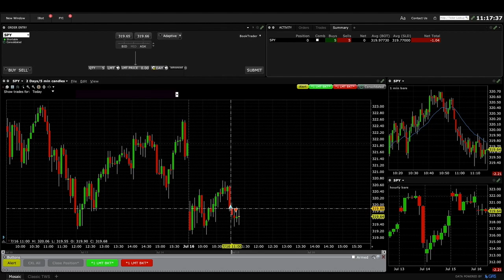nOob (Trade 486)